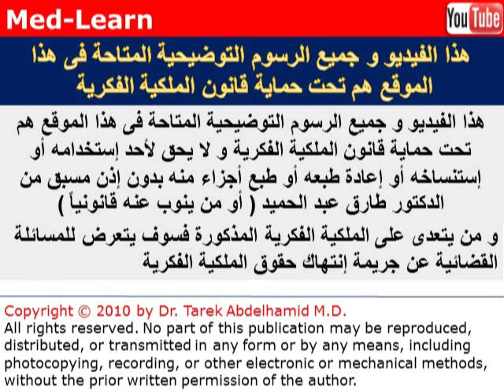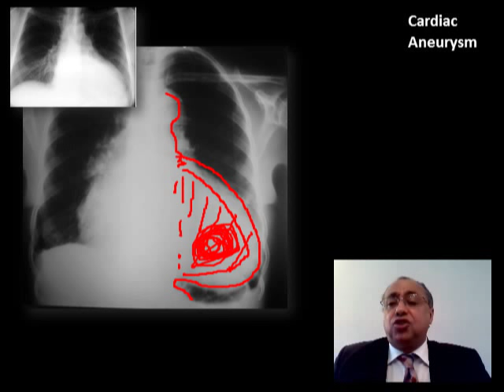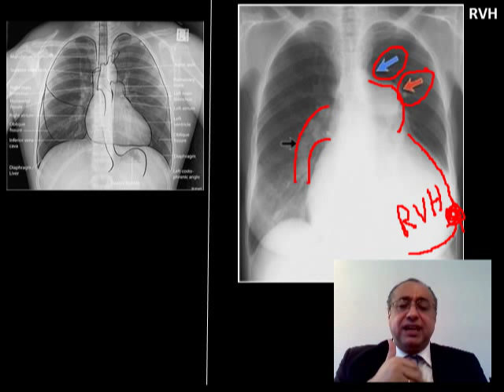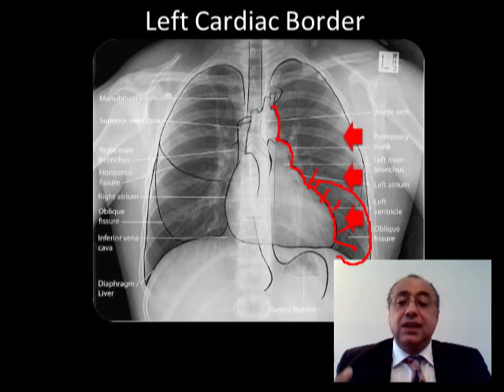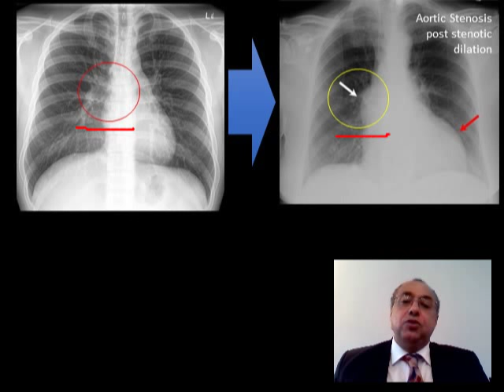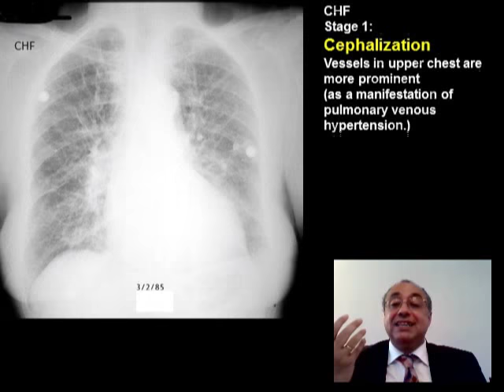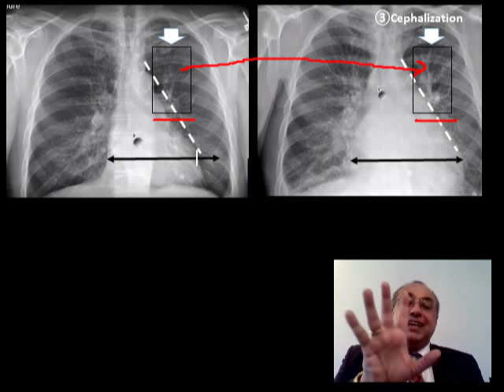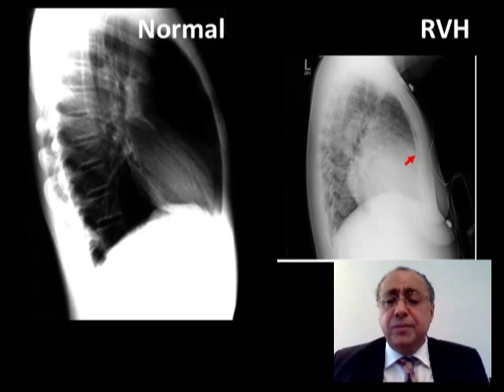X RAY HEART (1 Video)